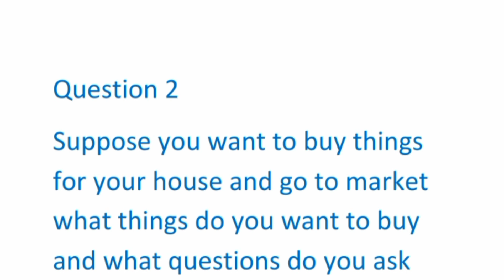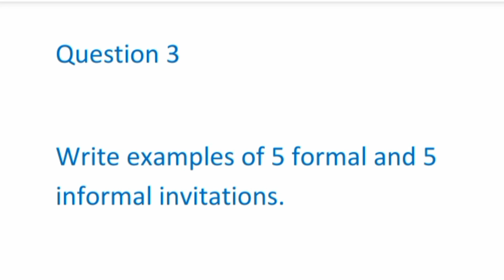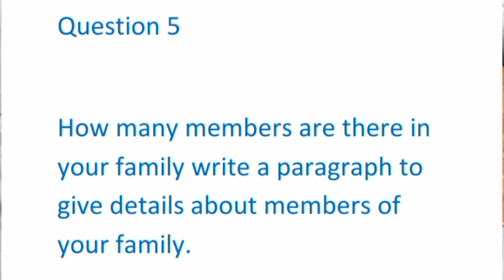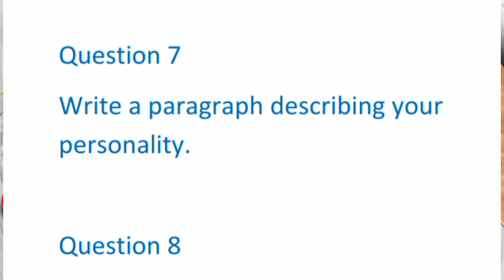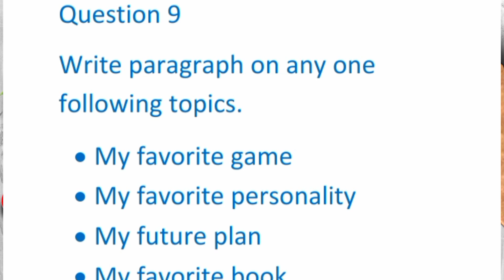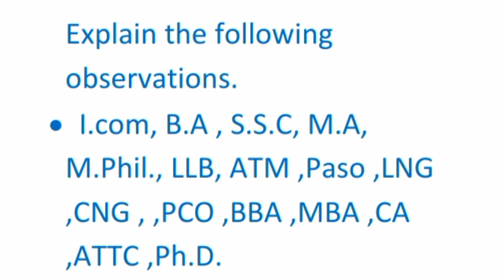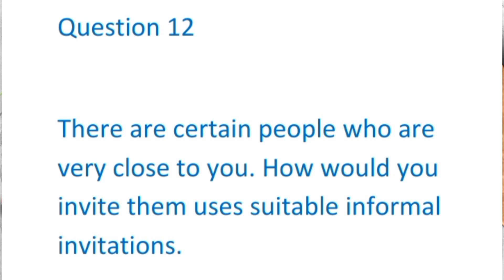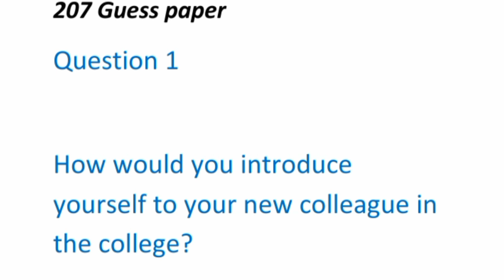207 Finnal guess paper! aiou course code 207 guess paper #207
Allama Iqbal open University ka course code 315 important question paper and important guess paper for exam preparation for aiou students must watch this video 💯 marks InshuAllah